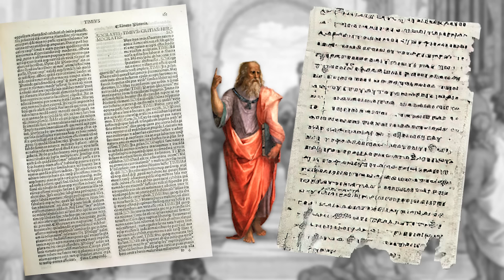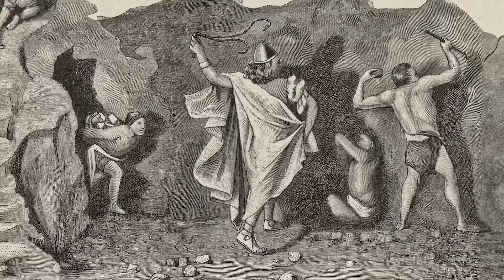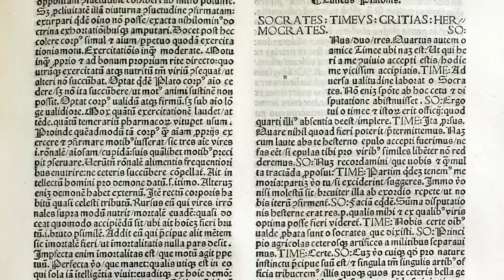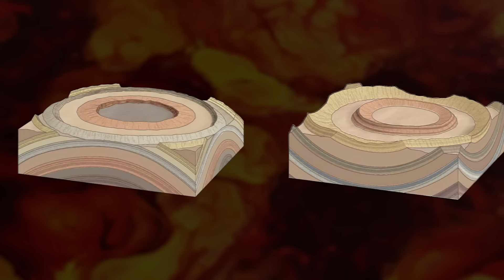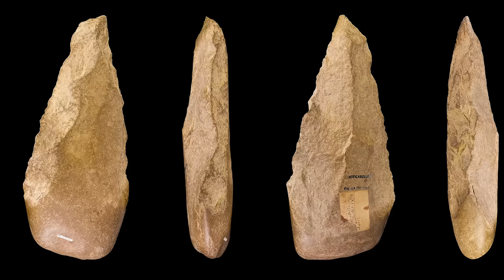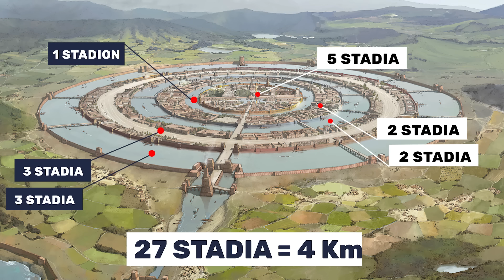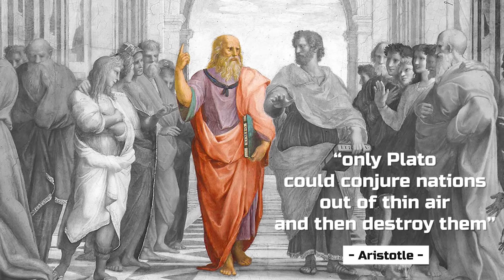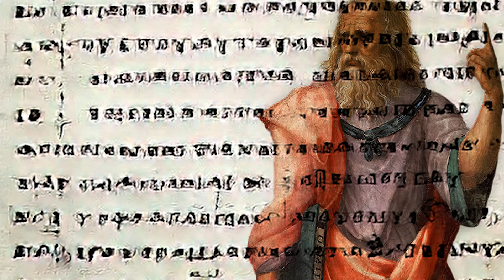หรือ Atlantis ที่หายไปจะซ่อนอยู่ในทะเลทรายซาฮาร่า?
มีสถานที่มากมายที่เชื่อว่าจะเป็นร่องรอยของเมือง Atlantis แต่กำลังมีสถานที่หนึ่งที่ได้รับความสนใจว่าจะเป็นที่อยู่ของเมืองในตำนานนี้ แต่เรามองข้ามมันไปเพราะที่นี่อยู่ในทะเลทรายที่ใหญ่ที่สุดในโลก
นั่นคือ
Richat Structure หรือ The Eye of the Sahara
ดาวน์โหลดเกมได้ที่นี่

0:00 ความโด่งดังของ Atlantis
4:21 ตำนานเมืองที่สูญหาย
8:51 ดวงตาแห่งซาฮาร่ากับแอตแลนติส
13:51 ความเป็นไปได้และไม่ได้